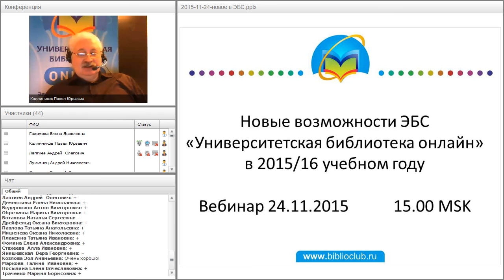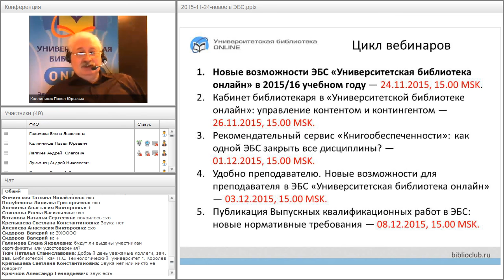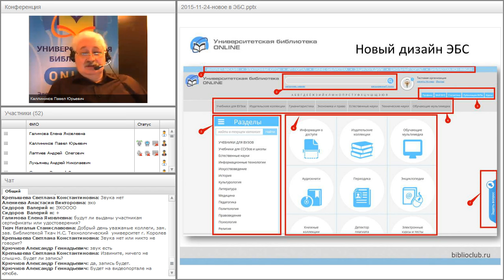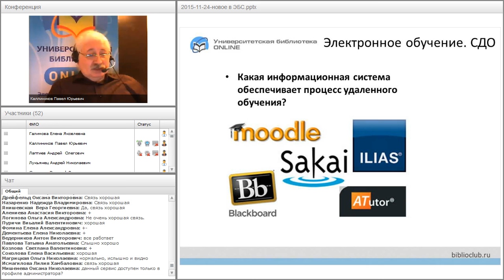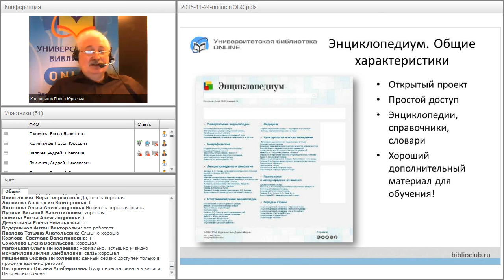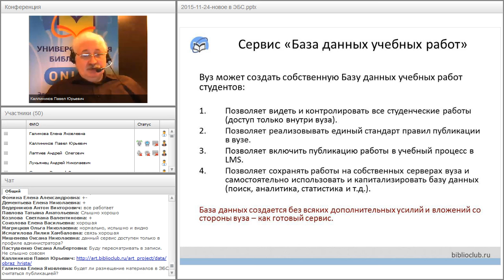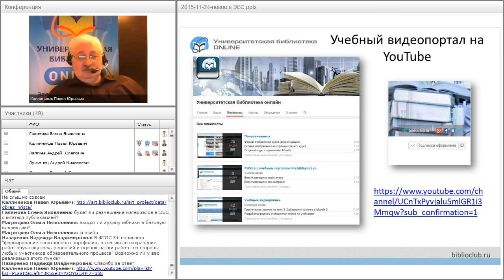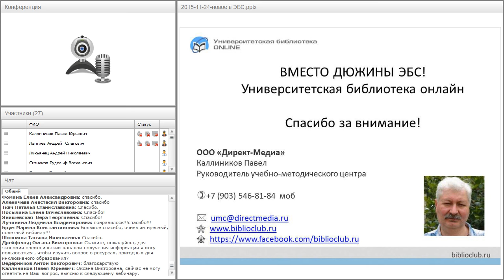Новые возможности ЭБС «Университетская библиотека онлайн» в 2015/16 учебном году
Запись вебинара «Новые возможности ЭБС «Университетская библиотека онлайн» в 2015/16 учебном году». Вебинар состоялся 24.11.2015.

Приветственное слово: Константин Николаевич Костюк
Ведущий вебинара:
Каллиников Павел Юрьевич